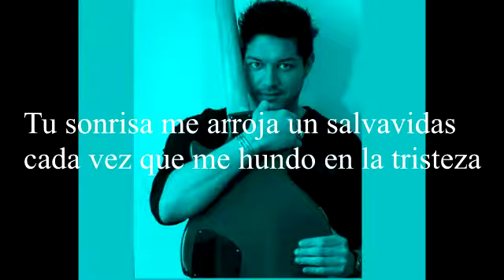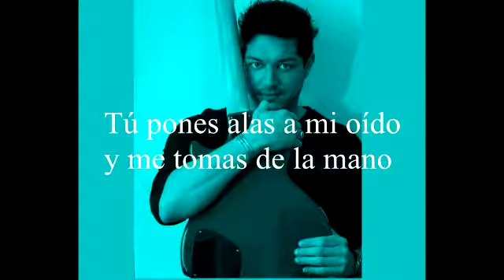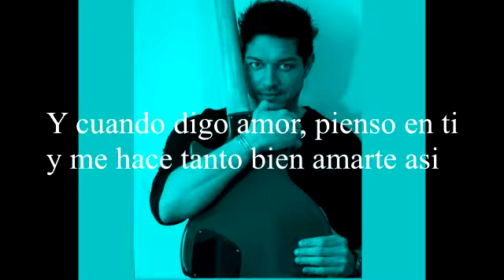Six Zag - Cuando digo amor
La voz de Gerardo Peyrano en el grupo Six Zag.

Letra:

Tu sonrisa me arroja un salvavidas
cada vez que me hundo en la tristeza
pones flores en tu pelo y caminas a mi lado
me propones nuevos sueños y mi cielo
se despeja por completo
uno mas uno es dos
contigo cierran mis cuentas
y cuando digo amor pienso en ti
cuando nombro al amor pienso en ti

Estribillo
y me hace tanto bien amarte asi
cuando digo amor pienso en ti
siempre que digo amor pienso en ti

Tu mirada me vuelve mas seguro
cada vez que las dudas me rodean
tu pones alas a mi vuelo
y me tomas de la mano
te disfrazas de compinche y me hablas
suave y tierna al oido
son tan claras tus ideas